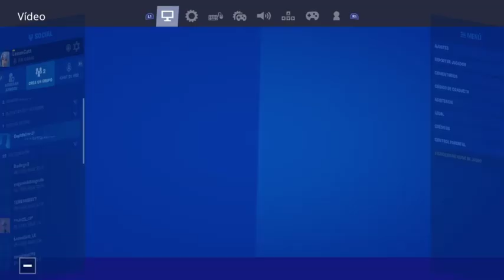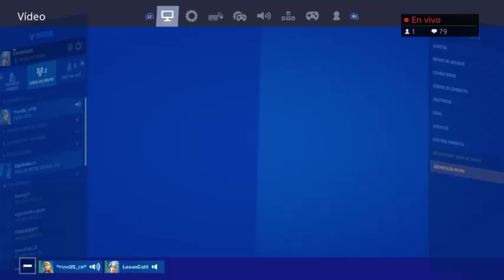Un ratisho namas | estamos a un desafio!!! | !codigo | ESP | PS4